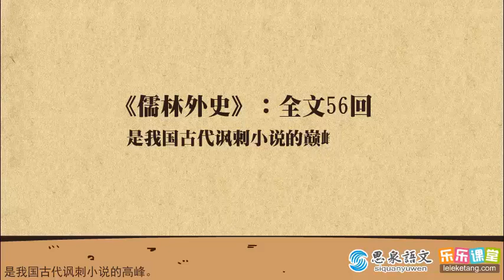明清小说 22